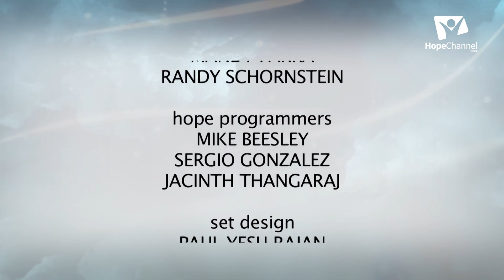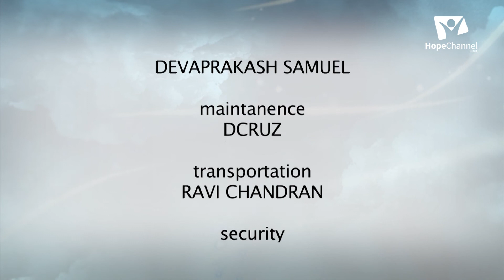01 Through the Valley of Shadow of Death | S.B. Raju | Dennis Davidson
People going through the deep valleys experience come out of it with the help of Jesus. Join us in this series as people share how God helped them through their valley experiences.

Series: Mountains of the Bible

Host: Pr. Dennis Davidson
Guests: Pr. S.B. Raju

Language: Kannada